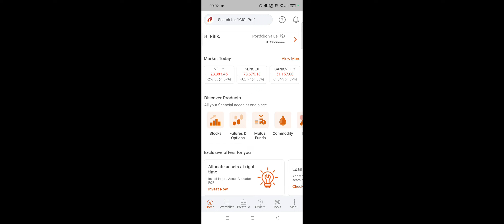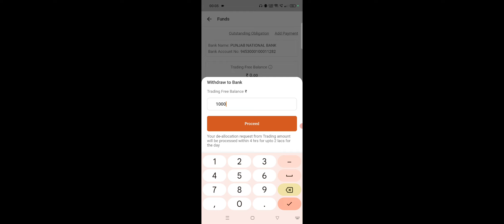ICICI Direct Me Withdrawal Kaise Kare, ICICI Direct Withdrawal